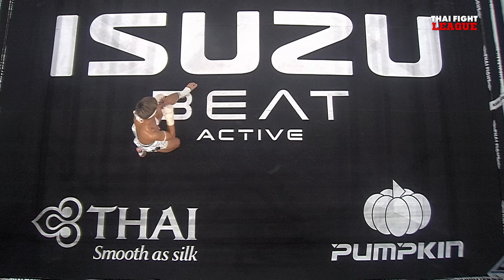จักรนารายณ์ ลูกเมืองเพชร VS สไนเปอร์ ส.นพเก้า | THAI FIGHT LEAGUE #20 | ไทยไฟท์ลีก #20